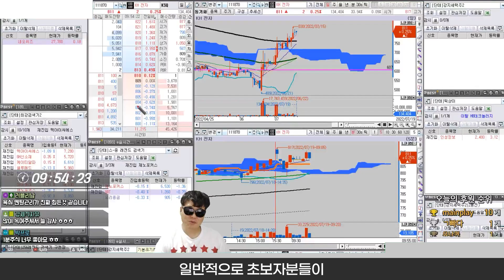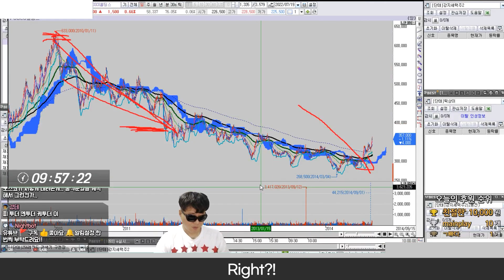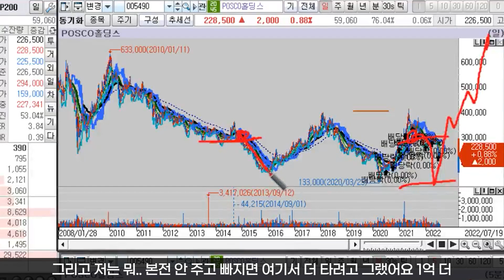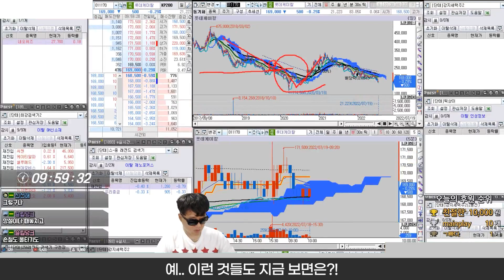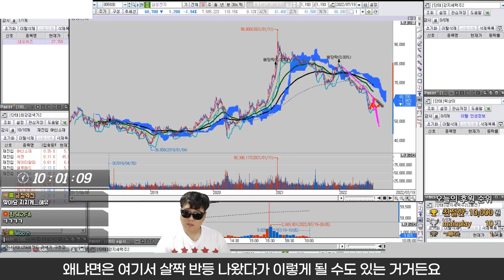바닥인줄 알고 3천만원 태웠다가 반토막 난 경험 ㄷㄷ (포스코)